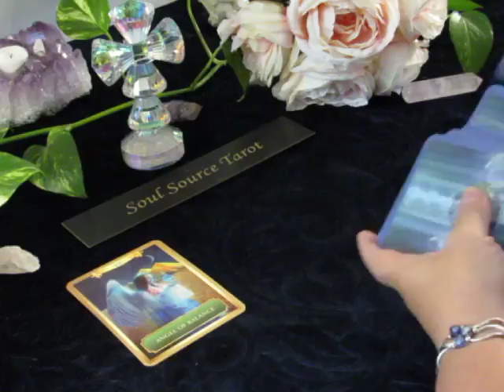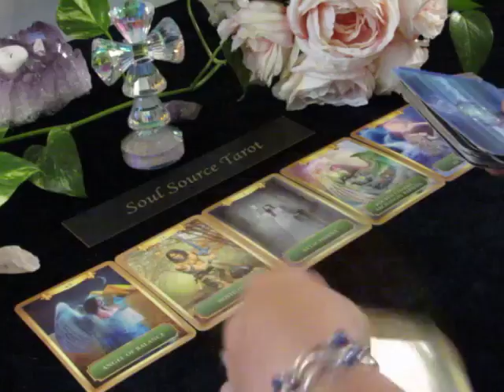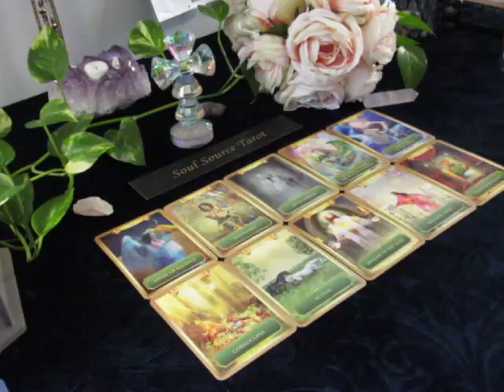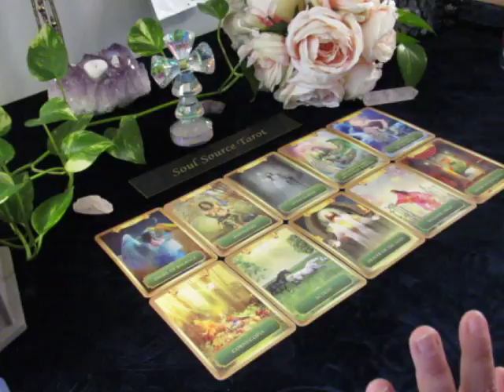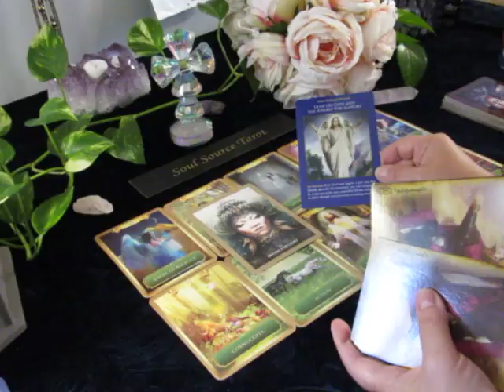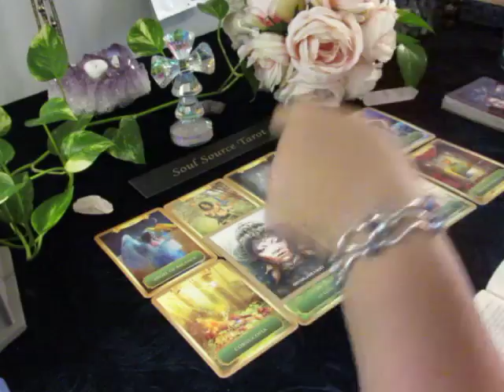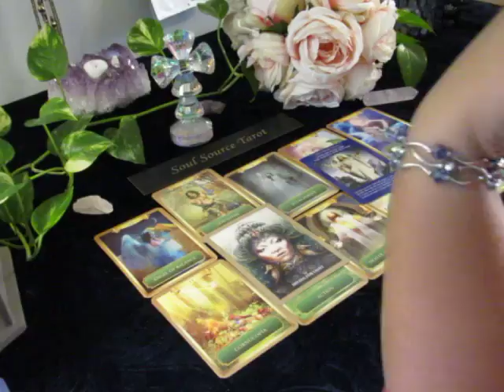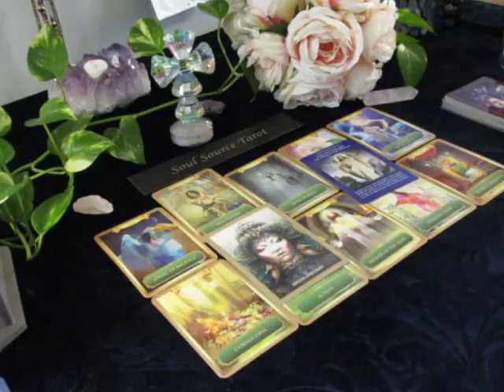~The Daily Vibe~This is a Test....October 22/23 Daily Tarot Reading 10/22